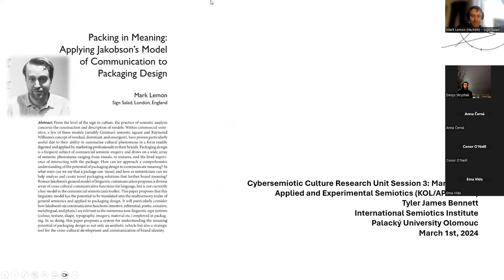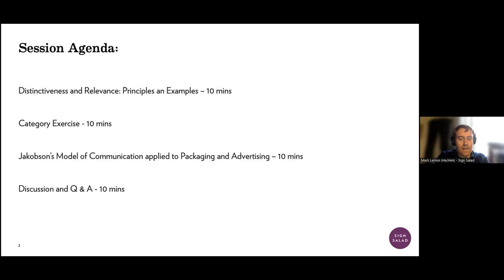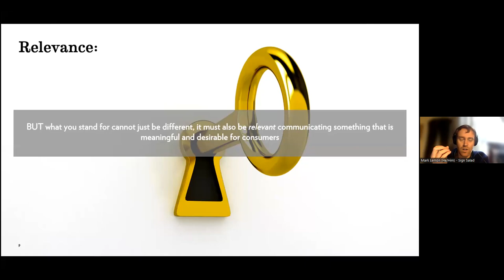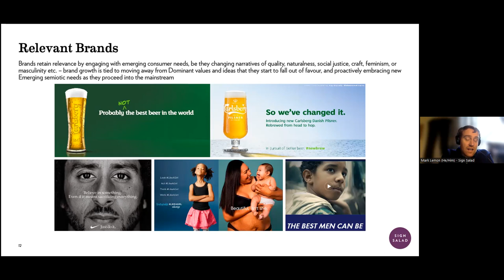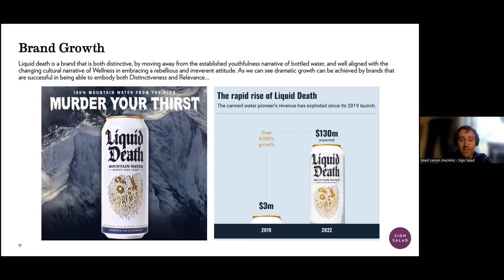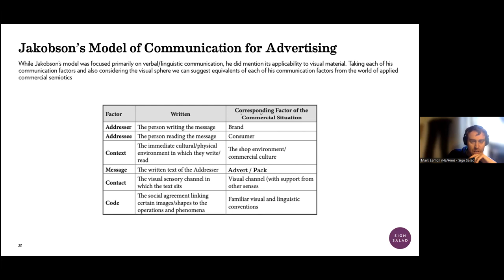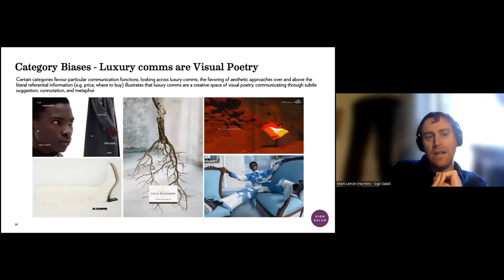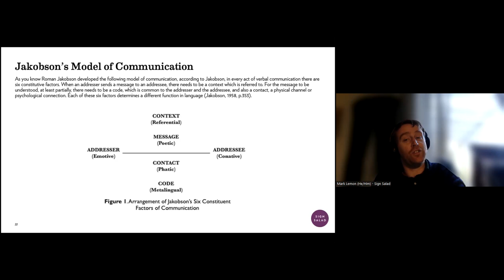CsCRU 3: Mark Lemon's radical commercial semiotics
Mark Lemon is Associate Director at Sign Salad, the most prestigious commercial semiotics agency in the UK

Critical digital humanities interrogates 'fluid identity construction online'. Are there no domains of human life we would prefer not to upload to the digital? May the screen projection approximate or even surpass the 'real thing' in every case? Or maybe there are some parts of our lives we would rather not be automated? These are only the first questions to drive the relatively recent explosion of critical digital humanities. 'More information' does not equal 'more meaning'. This is obvious to us today, even if it remains analytically indefensible or nonsensical, nor is the problem an entirely new concern. The crisis of information and communication technologies may be just the latest symptom of the invention of writing itself four or five thousand years ago; but the real ramifications of that originary rupture are still not fully understood, and whatever they are, they seem to be accelerated by the digital. The scromble-effect of symbolic clutter in the browser, the feedback loop of speculative finance on global resource extraction, the ideological echo chambers of the personal newsfeed, all are 'representational' problems pre-existing the digital. People's worst tendencies are comically magnified in the online domain, like the charicatures reflected in the fun-house mirror. Umberto Eco (the most famous and important semiotician) explained back in the 1980s how even a normal mirror appears to make the left-hand the right and the right-hand the left, but this is already mistake. The mirror in fact reflects everything exactly where it should be, point-by-point. It is only when we confuse the reflection for the mirror-gazing subject themselves, that we ask misguided questions about whether the hand on the left side of the image is that image's 'right hand' or not. That is, the perception of reversal is the quintessential illusion. For Eco, this was related to why a mirror is not a sign, but we may now think of the digital projection on the computer screen also as a kind of very sophisticated mirror. The observation is meant to draw attention to the limits of the digital projection as a tool for 'knowledge aquisition', for even more so than the traditional mirror, what may seem like knowledge aquisition is oftentimes just self-gazing, the listless 'browsing' of a pre-determined and the self-gratifying set of signifiers. The reproducibility of information online adds to the high fidelity experience of the digital projection, but Eco's arugment is that we are always interacting primarily with an imaginary projection sustained by the personal repertoire or memories. Some of these metaphors about mirrors and the online experience are also well serviced by the psychoanalysis of Jacques Lacan, who considers the act of imagining one's self-image as seen by the other (captured so well by the Zoom self-view camera) to be the primary onanistic fantasy.